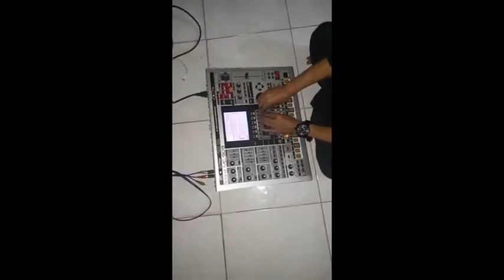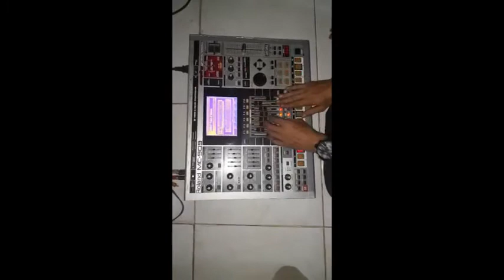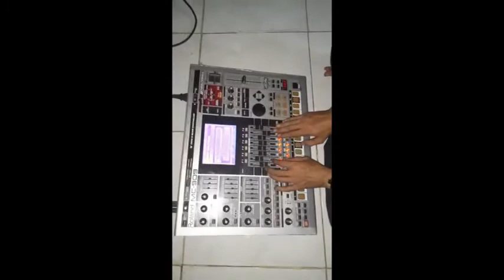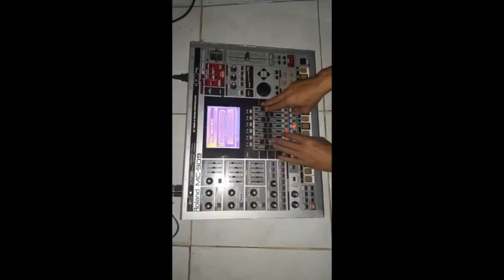Bemain House Music Menggunakan Roland MC 909 Sampling Groovebox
Roland MC 909 Sampling Groovebox merupakan sampling groovebox produk Roland yang sangat keren sekali, Alat ini bisa berfungsi sebagai DJ mini.